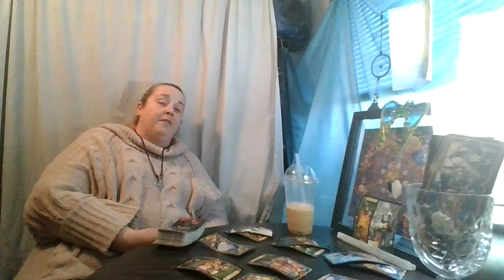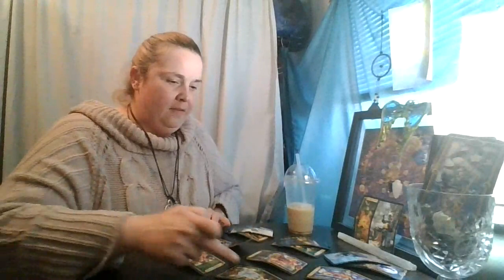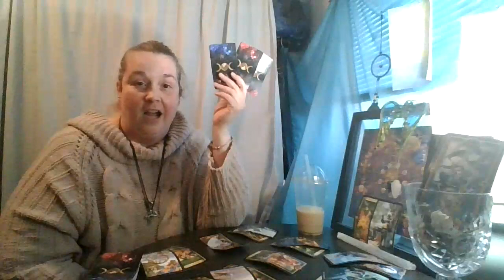Scorpio March 2021: Not quite sure what to call what just happened on my table...